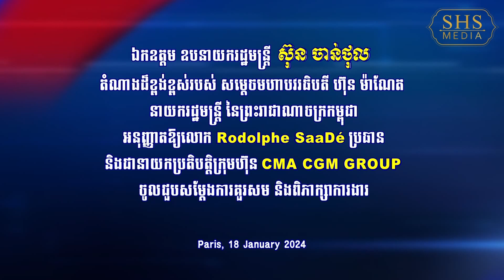ឯកឧត្តម ស៊ុន ចាន់ថុល បានទទួលជួបជាមួយ ប្រធានក្រុមប្រឹក្សាភិបាល ក្រុមហ៊ុន CMA CGM ដើម្បីពិភាក្សាការងារ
វីដេអូ៖​ ឯកឧត្តម ស៊ុន ចាន់ថុល ឧបនាយករដ្ឋមន្ត្រី តំណាងដ៏ខ្ពង់ខ្ពស់ សម្តេចធិបតី ហ៊ុន ម៉ាណែត នាយករដ្ឋមន្រ្តីនៃព្រះរាជាណាចក្រកម្ពុជា បានទទួលជួបជាមួយ លោក Rodolphe SAADE ប្រធានក្រុមប្រឹក្សាភិបាល ក្រុមហ៊ុន CMA CGM ដើម្បីពិភាក្សាការងារ

នាព្រឹកថ្ងៃព្រហ្បស៍ ៨កើត ខែបុស្ស ឆ្នាំថោះ បញ្ចស័ក ពុទ្ធសករាជ ២៥៦៧ ត្រូវនឹងថ្ងៃទី១៨​ ខែមករា ឆ្នាំ២០២៤